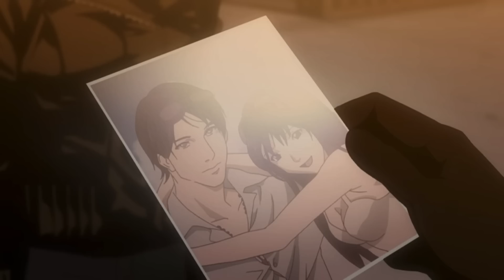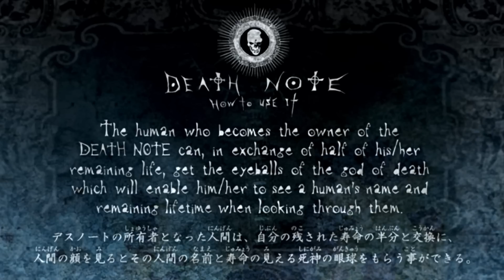overanalyzing death note | pt. 08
*dj khaled voice* ANUTHA ONE.